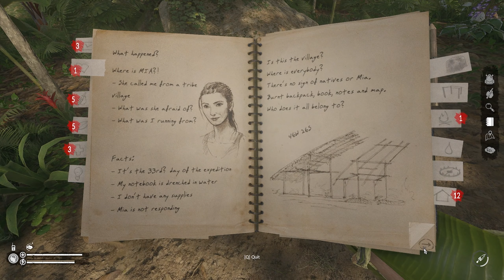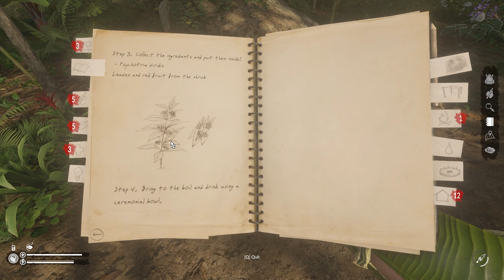ATTACKED! PART 2 - GREEN HELL | FULL STORY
Green Hell is a sweltering struggle for survival in the Amazonian rainforest. Clinging to life, we are set on a journey of durability as the effects of solitude wear heavy on the body and also the mind.